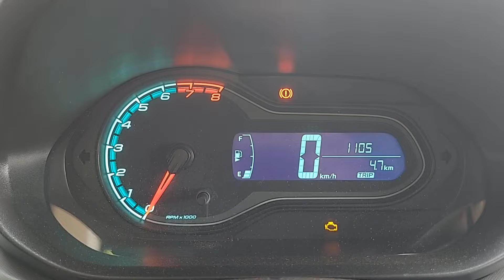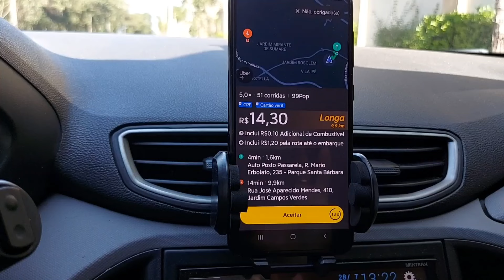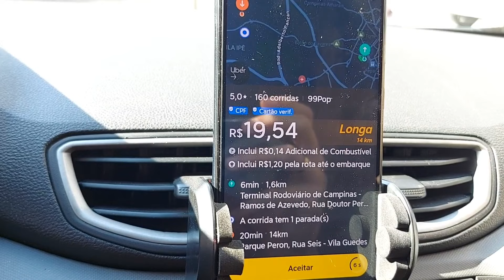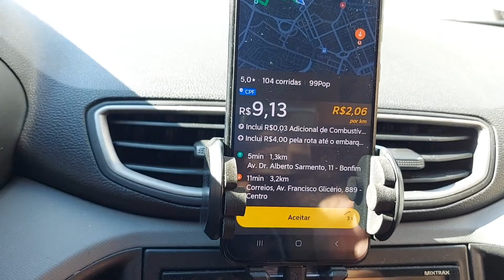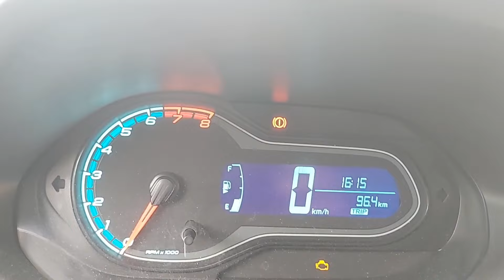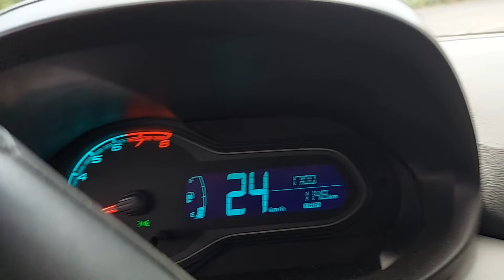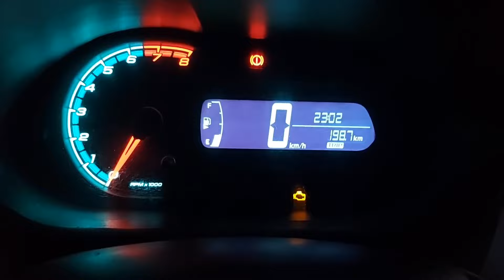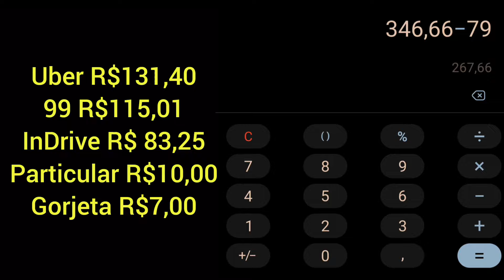🔴 SEXTA-FEIRA NA PRÁTICA! 99 uber indrive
E aí motoristas, tudo bem com vocês? No vídeo de hoje eu mostro como foi meu dia trabalhando como motorista de aplicativo. Trabalhei mais de 9 horas e rodei quase 200km. Apesar das corridas médias e longas pagarem valores ridículos, as corridas curtas garantiram um bom valor por km ao final do dia.